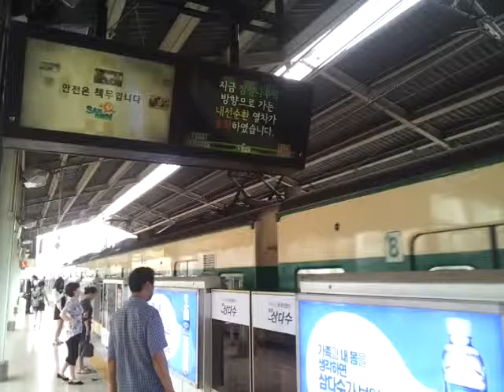서울메트로 2호선 내선순환 열차 강변역 도착 (ソウルメトロ2号線旧2000系電車)